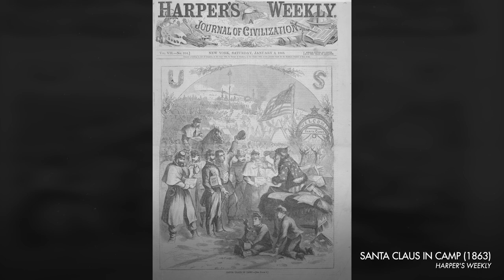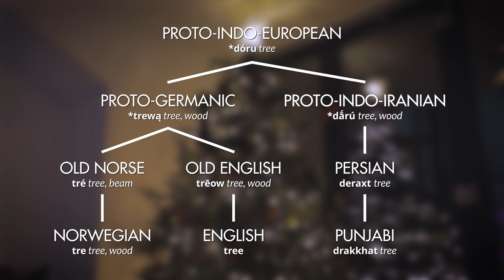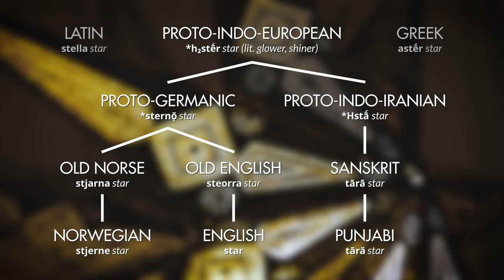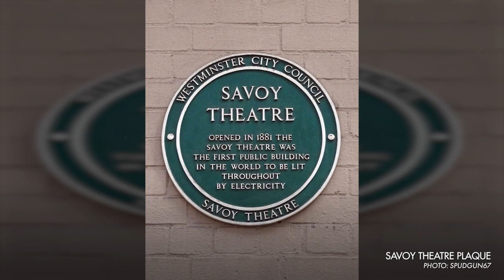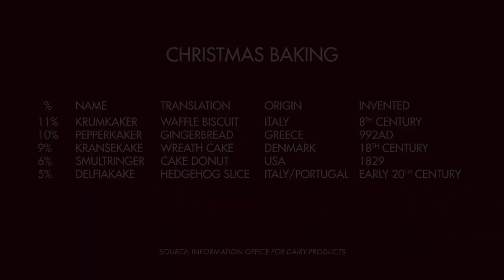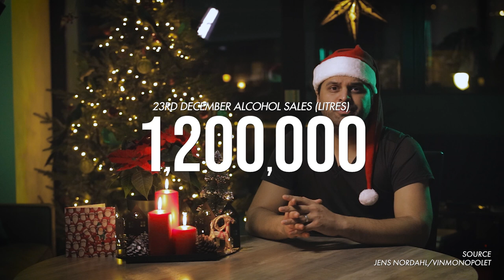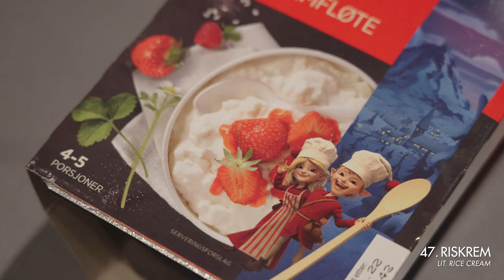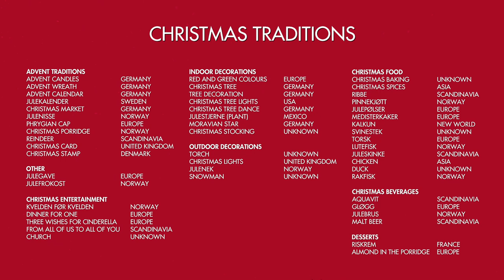History of Norwegian Christmas Traditions (Juletradisjoner i Norge) [Christmas Documentary]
In this video we explore the history and origins of Norwegian Christmas traditions which are still practised today. Beginning in Advent, we cover the likes of Advent Candles (Adventslys), Advent Calendar (Adventskalender), Christmas Markets (Julemarked), Christmas Cards (Julekort) and the mysterious origins of the Julenisse.

Then it’s indoor decorations such as the Christmas Tree (Juletre), Christmas Tree lights (Juletrelys), Moravian Star (Adventsstjerne). Afterwards we head outside and take a look at the history of Christmas lights (Julelys), Julenek and the Snowman (Snømann).

We head back inside to examine Christmas entertainment such as Kvelden før Kvelden, Dinner for One, Three Wishes for Cinderella and more.

Afterwards, it’s Christmas baking (Julebakst) and Christmas food (Julemat), such as Ribbe and Pinnekjøtt. Then we examine Christmas beverages including Aquavit (Akevitt), Mulled wine (Gløgg), Julebrus and Malt beer (Maltøl). That’s followed by Riskrem and the King of the Bean (Mandel i Grøten) tradition.

To conclude, there’s a recap of the history of Christmas gifts and Christmas breakfast (Julefrokost).

INNVANDRERS GUIDE TO NORWAY
Innvandrer is the Norwegian word for immigrant which literally translates to one who wanders in. “Innvandrers Guide to Norway” is a cinematic vlog and travel documentary series that aims to show what it is like living in Norway and to make Norwegian history and culture accessible to English speaking audiences. Please note that although every effort is made to maintain accuracy, I am a professional videographer and not a historian, academic or linguist.

If you really enjoyed the video, you can help me fund future projects and help me become a Professional Content Creator® by becoming a member of the channel (click the Join button) or via Patreon I'll soon be uploading extended editions of videos (such as this one), behind-the-scenes, outtakes and exclusive content. Thanks!

SECTIONS
0:00 Introduction
1:09 Advent Traditions
5:08 Indoor Decorations
9:15 Outdoor Decorations
10:56 Christmas Entertainment
13:20 Christmas Food
15:47 Christmas Beverages
18:31 Christmas Desserts
19:05 Other Traditions

CREDITS

MUSIC
The following music was used for this media project:

IMAGES
Holly - BioDivLibrary (CC-BY-2.0)
Norsk Juletrefest - Riksarkivet (CC-BY)
Cardamom - Prathyush Thomas (Copyleft Free Art License)